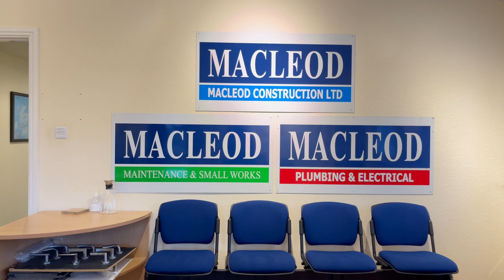Doddie Aid 2024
For the second consecutive year, Midton staff dusted off their trainers and got their game-faces on - taking on our Kilmory neighbours, MacLeod Construction Limited in the 2024 Doddie Aid Challenge.
We'd like to say it was a close-call but MacLeod staff smashed out the miles totalling a whopping 2889.58 vs Midton's sterling effort of 1784.86.
Graham Ramsay, one of our Directors, presented Greig MacLeod of MacLeod Construction Limited with a specially designed trophy made from our REMADE Rarity Collection.
Congratulations to everyone who took part, including HIE Lochgilphead - but especially our worthy winners (we'll be hot on your heels next year!). 🥇